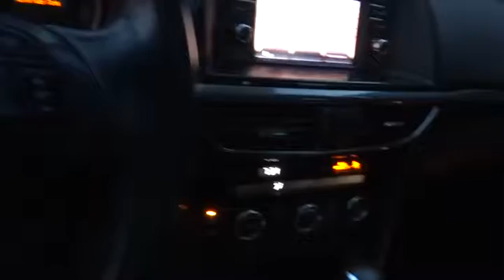2015 Mazda Mazda6 Los Angeles, Cerritos, Van Nuys, Santa Clarita, Culver City, CA P2550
2015 Mazda Mazda6

Star Mazda
1401 S Brand Blvd

CERTIFIED 2015 MAZDA 6 i GRAND TOURING with CPO WARRANTY includes NAVIGATION, BACKUP CAMERA, BLIND SPOT MONITOR, BOSE PREMIUM SOUND, BLUETOOTH, FULL POWER EQUIPMENT, LEATHER, MOON ROOF, KEYLESS ENTRY, KEYLESS START, HEATED SEATS, PREMIUM 19 ALLOY WHEELS and MUCH MORE!!!  Certified. Clean CARFAX. Recent Arrival! Star Mazda is pleased to offer this 2015 Mazda6. i Grand Touring Liquid Silver Metallic 2.5L 4-Cylinder DGI DOHC 3 Level Heated Reclining Front Sport Bucket Seats, 4-Wheel Disc Brakes, ABS brakes, Air Conditioning, Alloy wheels, Anti-whiplash front head restraints, Auto-dimming door mirrors, Auto-dimming Rear-View mirror, Automatic temperature control, Blind Spot Sensor, Brake assist, Bumpers: body-color, Compass, Delay-off headlights, Driver door bin, Driver vanity mirror, Dual front impact airbags, Dual front side impact airbags, Electronic Stability Control, Exterior Parking Camera Rear, Four wheel independent suspension, Front anti-roll bar, Front Bucket Seats, Front Center Armrest, Front dual zone A/C, Front fog lights, Front reading lights, Fully automatic headlights, Garage door transmitter: HomeLink, Heated door mirrors, Heated front seats, High-Intensity Discharge Headlights, Illuminated entry, Leather Seat Trim, Leather Shift Knob, Low tire pressure warning, Memory seat, Navigation System, Occupant sensing airbag, Outside temperature display, Overhead airbag, Overhead console, Panic alarm, Passenger door bin, Passenger vanity mirror, Power door mirrors, Power driver seat, Power moonroof, Power passenger seat, Power steering, Power windows, Radio: AM/FM/CD/MP3/AUX BOSE 11-Speaker & HD Radio, Rain sensing wipers, Rear anti-roll bar, Rear reading lights, Rear seat center armrest, Rear window defroster, Remote keyless entry, Security system, Speed control, Speed-sensing steering, Split folding rear seat, Spoiler, Steering wheel mounted audio controls, Tachometer, Telescoping steering wheel, Tilt steering wheel, Traction control, Trip computer, Turn signal indicator mirrors, Variably intermittent wipers. 26/38mpgbrbrAwards:br * 2015 IIHS Top Safety Pick+ * 2015 KBB.com 5-Year Cost to Own Awards * 2015 KBB.com Brand Image Awardsbrbr Excellent Selection of New and Used Vehicles, Financing Options, Serving Glendale, Los Angeles, Hollywood, Pasadena, Burbank, Alhambra, and Van Nuys.